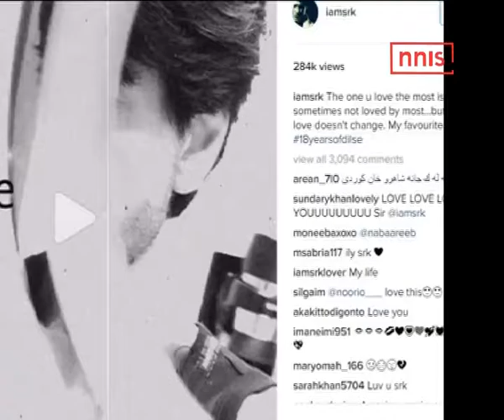SRK Thanks All As Dil Se Turns 18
Shah Rukh Khan’s Dil Se has turned 18 years old and the star expressed gratitude expressed gratitude to the movie’s cast and crew. Watch The Video To Know More.